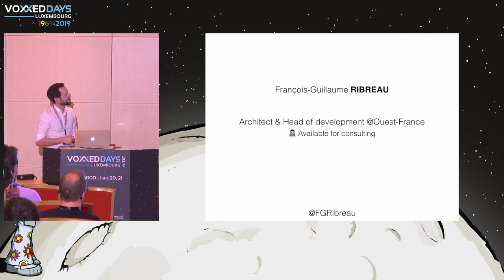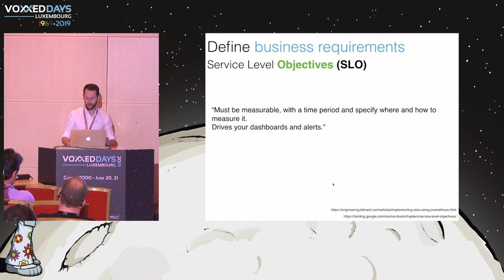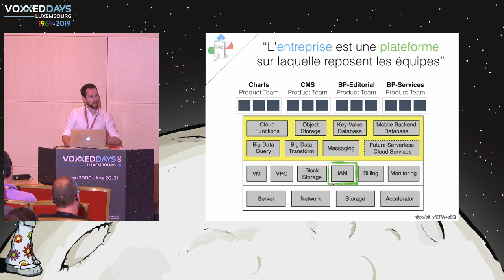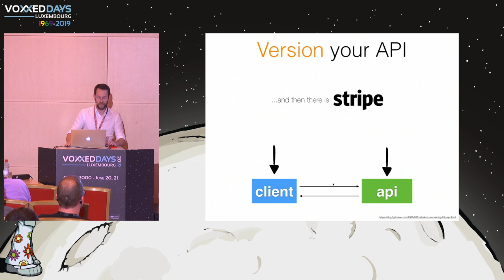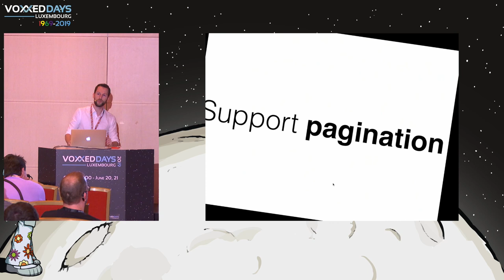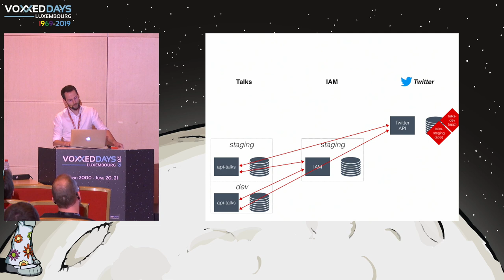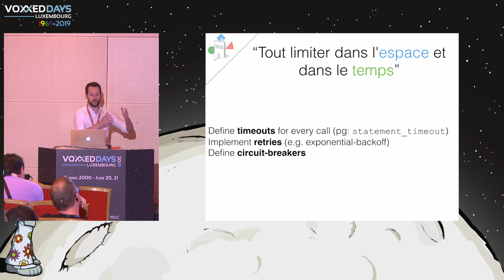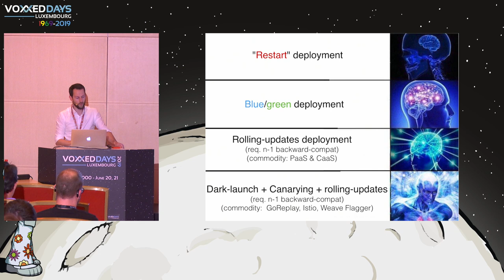⛳️ Votre API web passe-t-elle le contrôle technique ? - Francois-Guillaume Ribreau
Room: BSD
Type: Conference
Title: ⛳️ Votre API web passe-t-elle le contrôle technique ?
Speaker: Francois-Guillaume Ribreau (Ouest-France/Image-Charts)